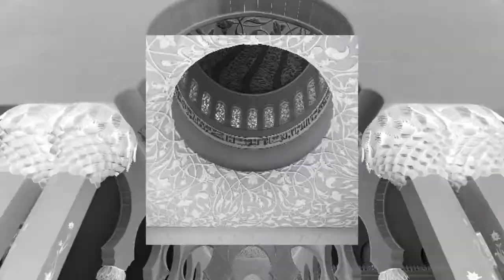Sheikh Zayed Grand Mosque @ Grand Mosque, Abu Dhabi